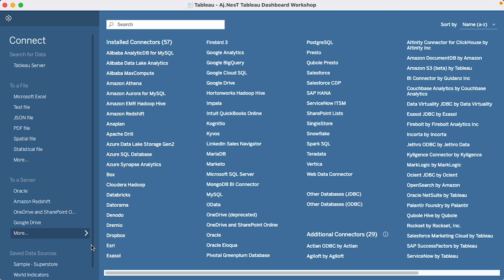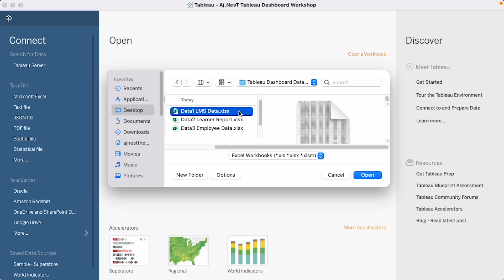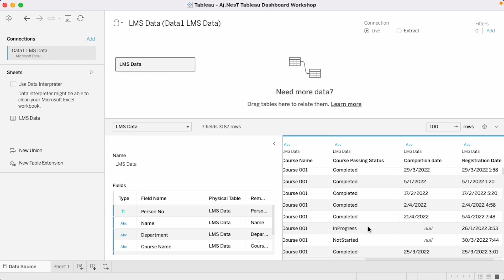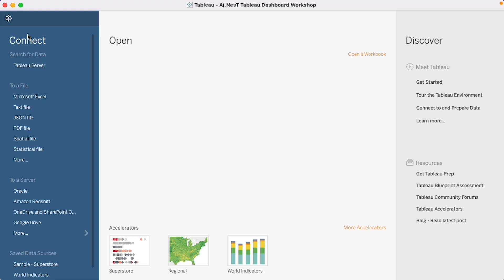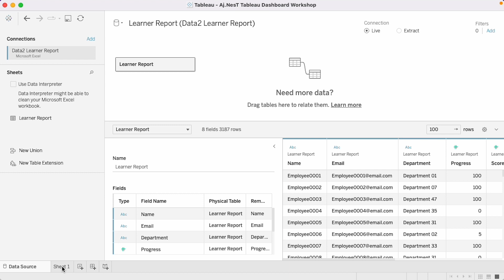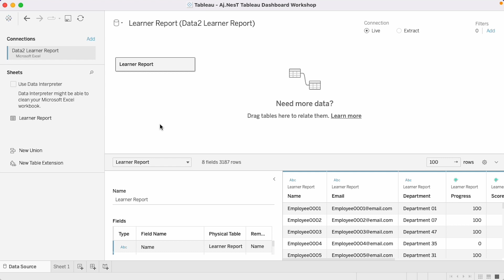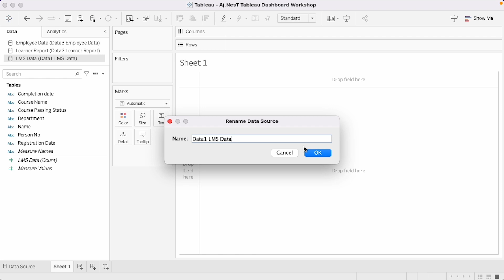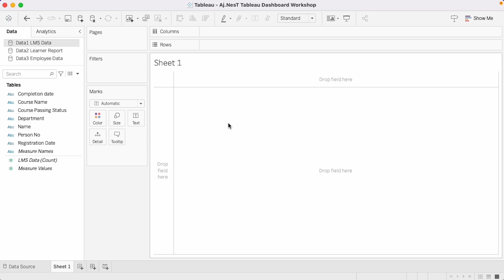คอร์สเรียน Tableau สร้าง Dashboard สู่มืออาชีพ EP.1 เริ่มต้นเชื่อมต่อข้อมูล Data Source เข้า Tableau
เข้าเรียน Tableau สร้าง Dashboard สู่มืออาชีพ the Series
Dataset ประกอบการเรียน Tableau สร้าง Dashboard สู่มืออาชีพ